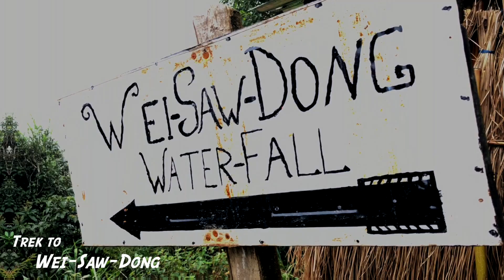Meghalaya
Meghalaya | The Abode of Clouds |  Cherrapunji

Hilly Meghalaya - the 'abode of clouds' - is a cool, pine-fresh mountain state set on dramatic horseshoe formation of rocky cliffs, deep gorges and valleys. Cherrapunjee and Mawsynram are among the wettest places in the world; the heavy rainfall has created the region's key natural attractions - its plethora of waterfalls, caves and unique Living Root Bridges.

Gears:
DJI - Osmo Mobile, Mavic Pro
Nikon: D7100
Lens: 50mm F/1.8, 300mm VR F/4.5
Mobile: iPhone X